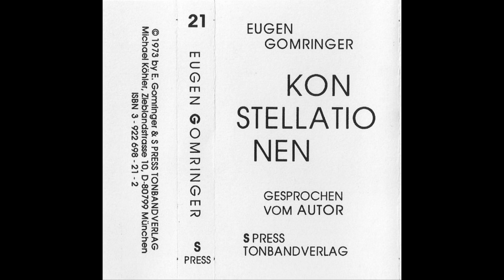Eugen Gomringer - Konstellationen 1951 - 1968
Edition S Press, 1973